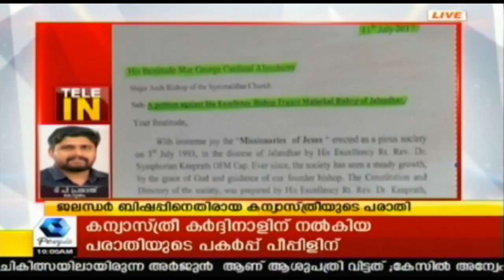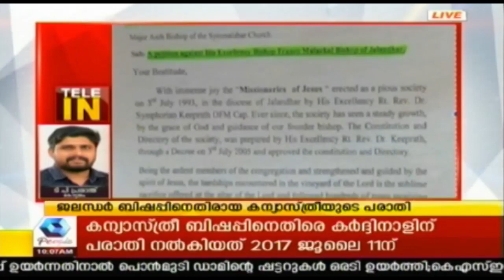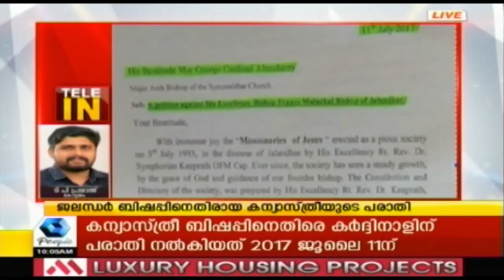News @ 10 AM മഹാരാജാസിൽ അഭിമന്യുവിനൊപ്പം ആക്രമണത്തിന് ഇരയായ അർജ്ജുൻ ആശുപത്രി വിട്ടു | 15th July 2018